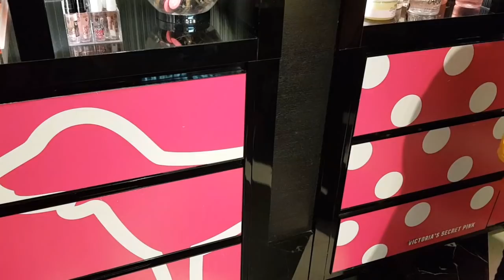SHOPPING VLOG CON MIA CUGINA! || SSnS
♥ Instagram di Galatea: @gala_c06
♥ TikTok di Galatea: @galatea_official